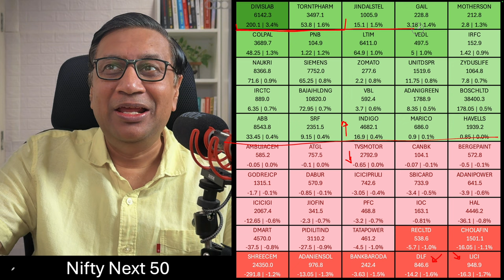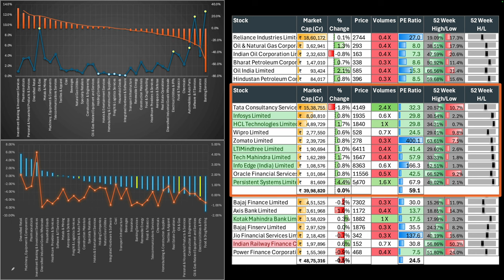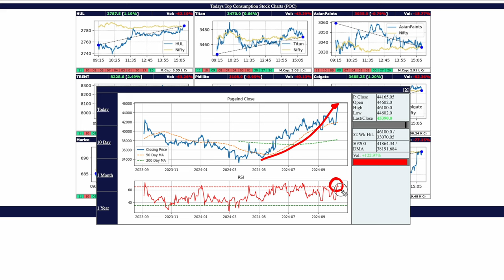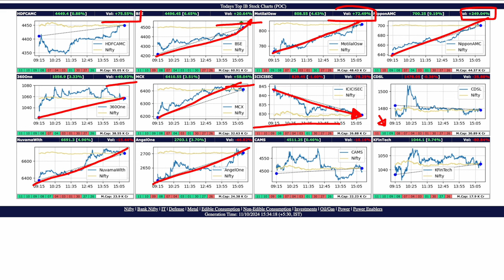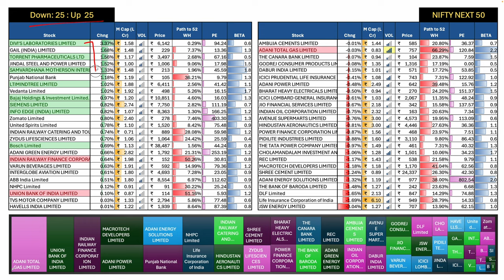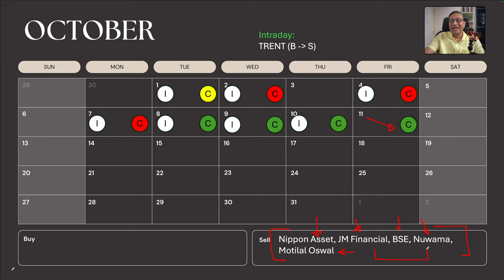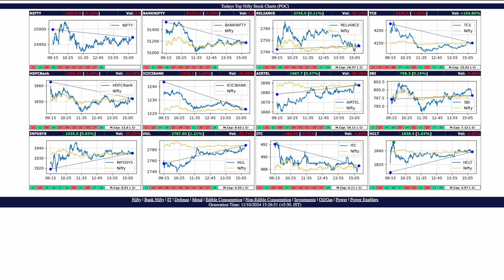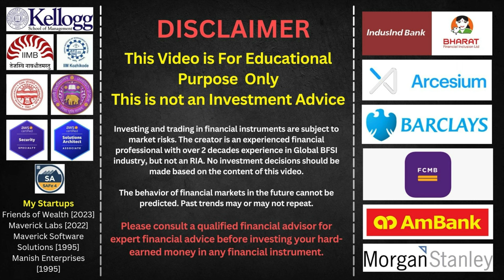Nugget: Charts Review of Nifty Top 10 and Top IT companies | Stock Markets Today